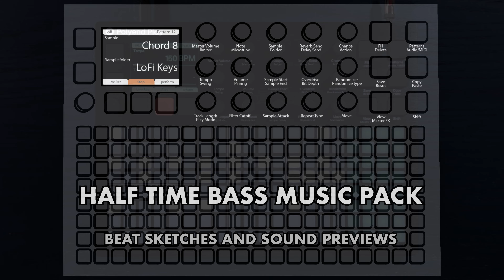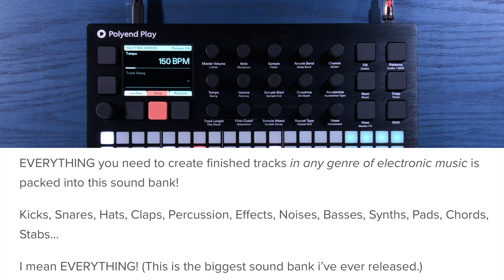The Sandbox - Halftime Bass Music Pack - Sounds and Examples!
0:00 Music Example 1
1:06 Sounds 1
1:54 Music Example 2
3:04 Sounds 2
3:52 Music Example 3
5:15 Sounds 3
5:37 Music Example 4
6:47 Sounds 4
7:23 Music Example 5
7:52 Sounds 5
8:44 Music Example 6
9:00 Sounds 6